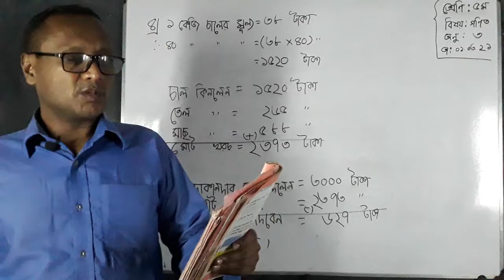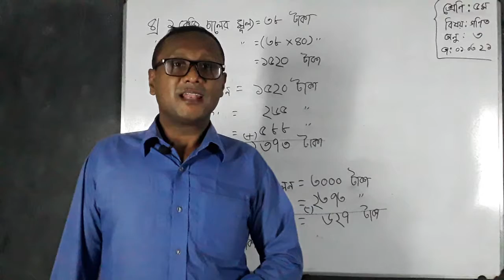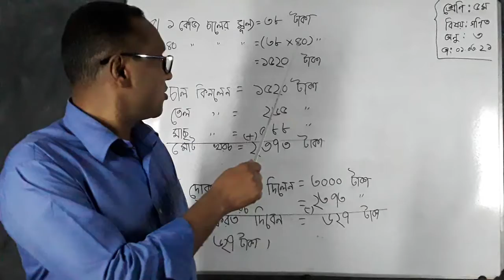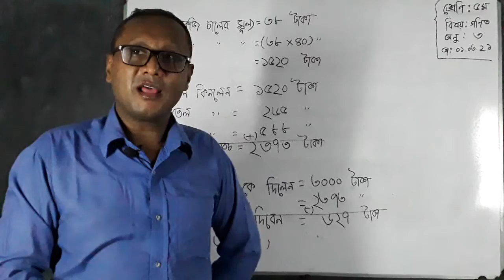৫ম শ্রেণি; গণিত; পার্ট ১০